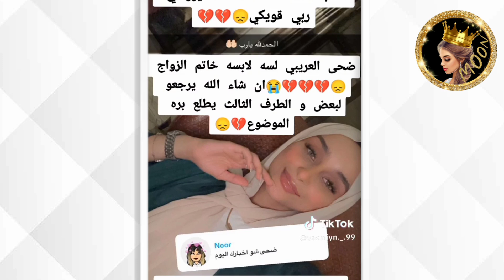✨ضحى تعلن عن سفرها وترد على اسئلة جمهور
ضحى تعلن عن سفرها.

شكرا كثير لدعمكم ومحبتكم🙏❤ وتعليقاتكم الحلوة ما بتعرفوا اديش بكون مبسوطة☺ وانا عم شوف كل 🧐 تعليقاتكم✍️ والله كثير فخورة فيكم وكمان بتعطوني طاقة اني استمر❤🎞🎥